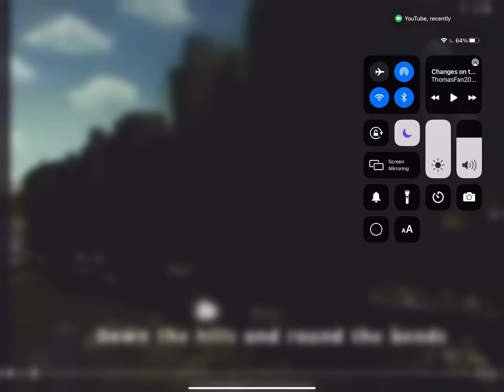percys big mistake and Gordon and spencer but with there s11 scence remakes